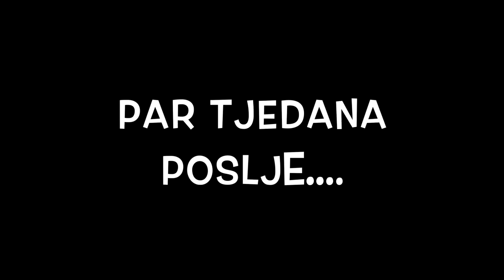KUPILA SAM STAN! PREMIJERNO zavirite u moj novi stan! | VLOG 1/21 | Sonja Kovač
Nakon godinu dana vracam se ponovno na YouTube!

U povratničkom videu saznajte zasto sam toliko izbivala, zavirite premijerno u moj novi stan, saznajte kako napreduje uredenje novog stana i datum selidbe!

Veselim se ponovnom ddruzenju s vama ovdje!

Ako vam se svida video, lajkajte ga i ne zaboravite se pretplatiti na kanal kako ne biste propustili buduca videa!

Puseeee